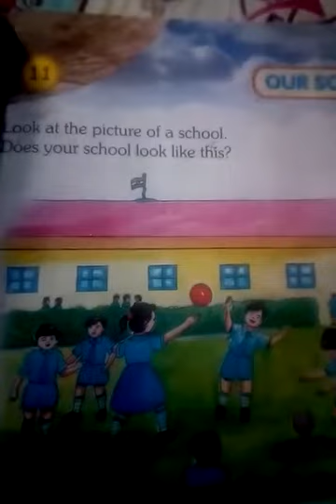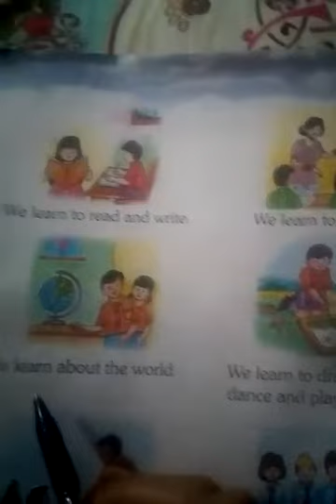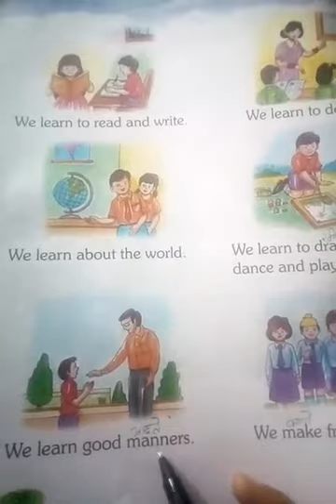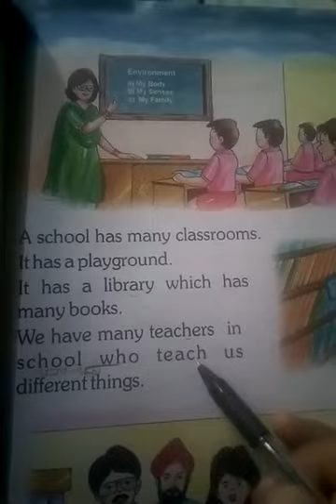Our School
Std-Ist
 Subject-E.V.S.
 Lesson-11 Our School
Topic-Lesson read